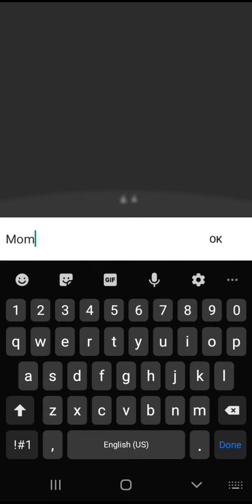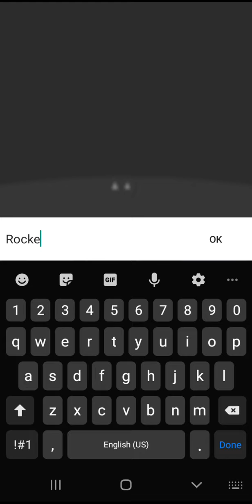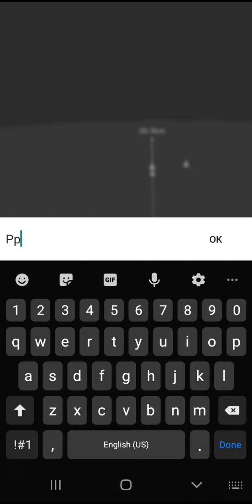Sfs| Escape on rocket